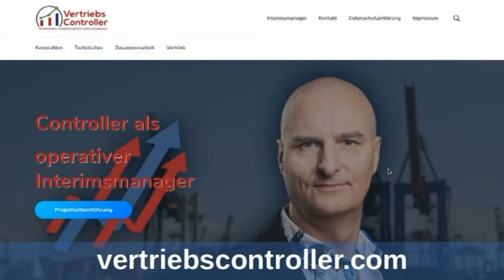Warum openSUSE mich nervt und warum ich trotzdem dabei bleibe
Füge mich auf Instagram hinzu, ich folge zurück

openSUSE als Betriebssystem... unter einigen Aspekten extrem nervig, Unter anderen richtig gut.